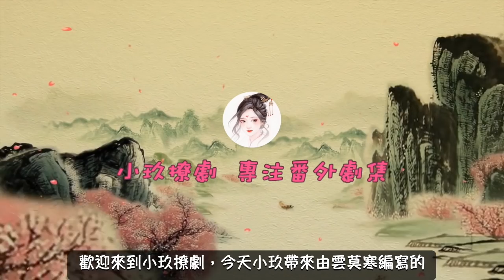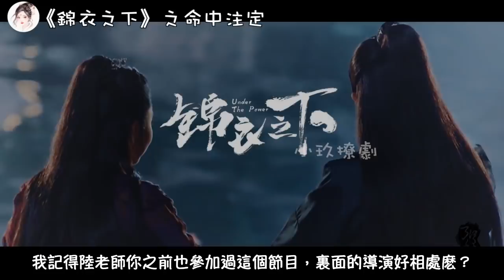《錦衣之下》之命中注定。第29-30集，陸繹今夏的演技，一個比一個精湛